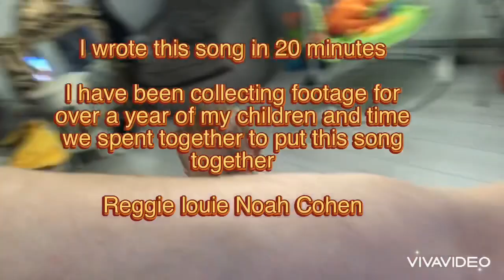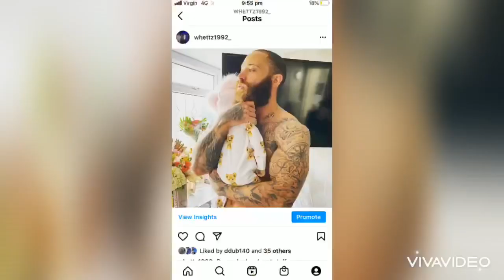Whettz - My Seeds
I have been recording footage for over a year of my children different activities days out, basically the last year of our life
Knowing I was gonna eventually put it together as a music video

I wrote the song and recorded in a day
And created this

Produced by B.Young